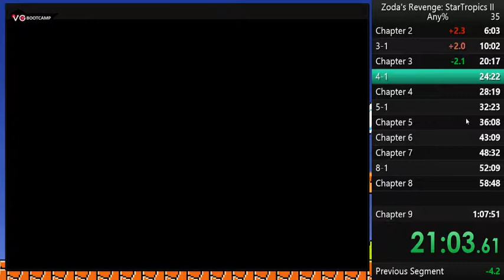Zoda's Revenge: Startropics II (2) Speedrun by VGBC Tantalus in 1:05:48 (PB)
Really good run imo, need to start working out the "kinks" in the run now to pick up time, no major errors. My 5-1 despite being gold was atrocious which led to me losing a ton of time in 5-2. Overall, this is a very solid run.

If you would like to be featured in a video or want to play online, add my NNID vgbc_tantalus and make sure to tune in every tuesday as Smash @ Xanadu where I play regularly